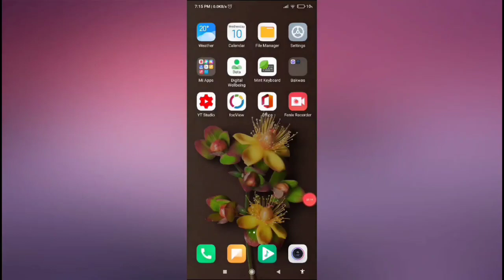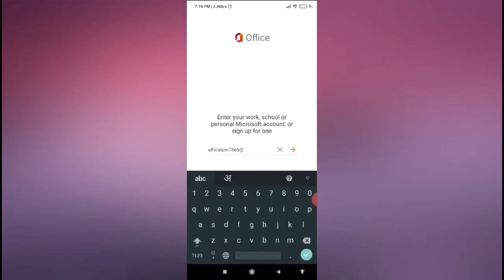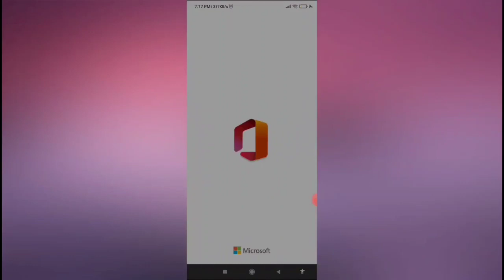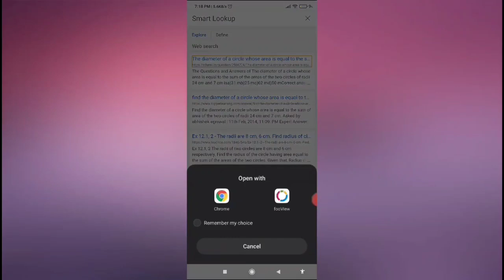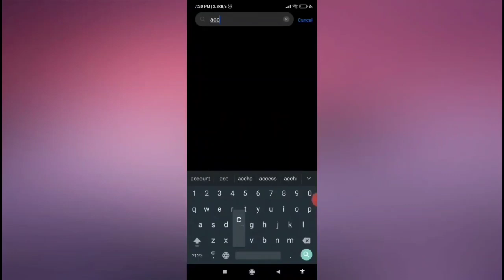How to cheat in online exam | Latest Tricks To Cheat In Exam | बन जाओगे Topper 💯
Is Video Mein Maine Bataya Hai Ki Kaise Hum Online Exam Mein Cheating Kar Sakte Hain... these Tricks Are New And Latest... You Can Cheat In Annual Exam, Preboard, Final Exam